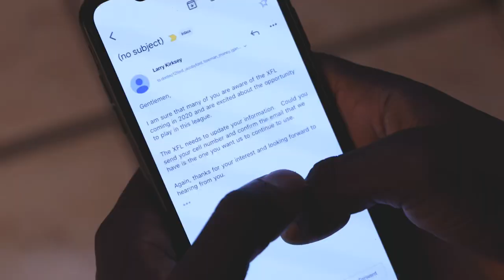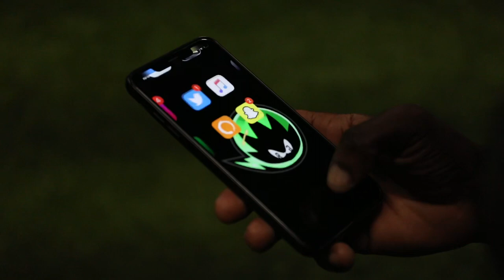Second Chances The Documentary Trailer Story Of James Everett ll